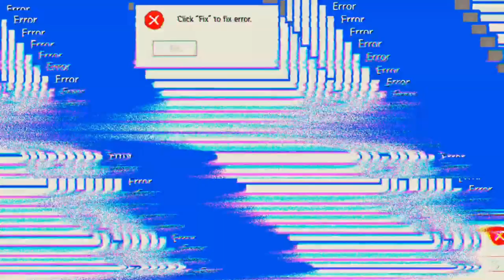Die sind nicht zu der Party eingeladen 🤣 'Free Fire'